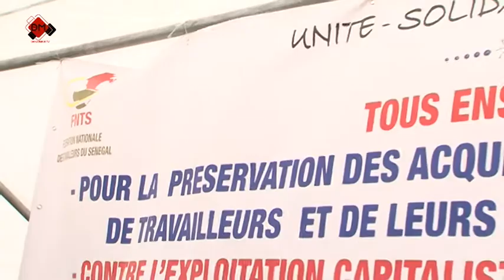1er Mai: Sada Camara - SG FNTS, demande à l’État d’améliorer les conditions de travail à Dkr Dem Dik